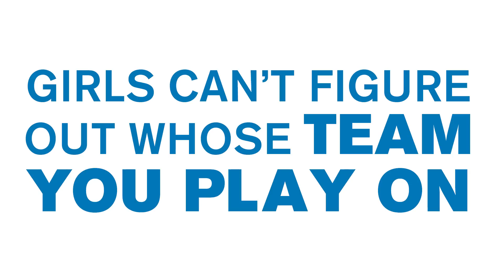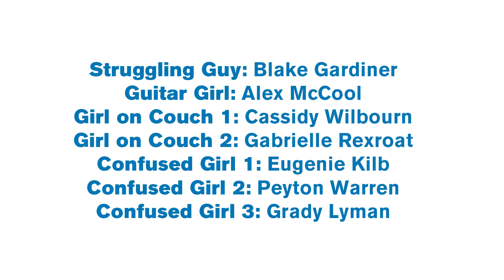Struggles Only Male Riders Understand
Horse Collaboration presents its first in a series of Struggles only found in the horse world.